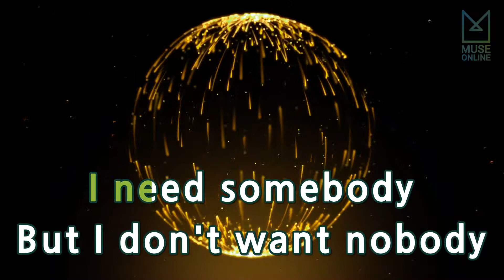[뮤즈온라인] 용준형 - 지나친 사랑은 해로워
용준형 - 지나친 사랑은 해로워

작사 : 용준형
작곡 : GOOD LIFE2, GOOD LIFE1